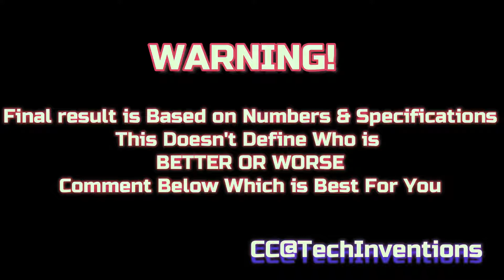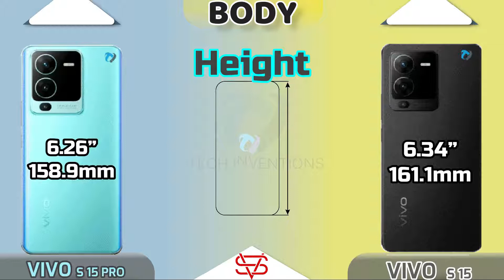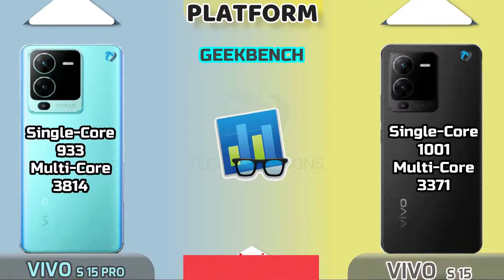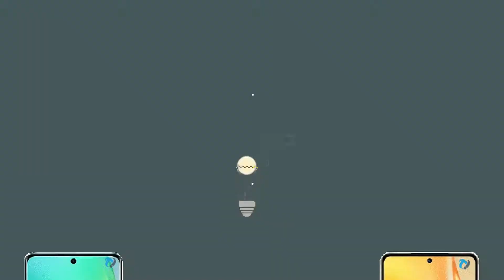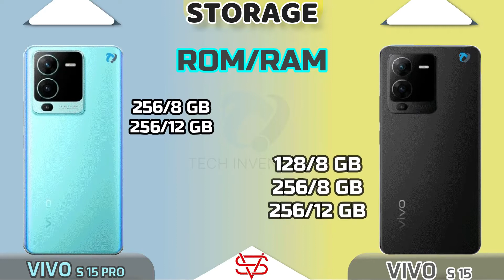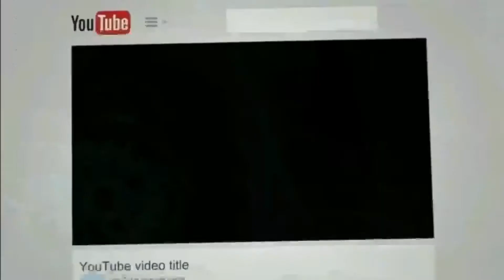VIVO S15 PRO vs VIVO S15 Camera | Body | AnTuTu | Benchmark | Display | Full Comparison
vivo s15 gaming test,
vivo s15 refresh rate,
vivo s15 design,
vivo s15 launch date,
vivo s15 vs redmi k40s,
vivo s15 vs galaxy a73,
vivo s15 vs redmi note 12 pro,
vivo s15 pubg test,
Infinix note 12 vs galaxy F23

1. 0:00 - Tech Inventions
2. 0:09 - Warning
3. 0:22 - Launch
4. 0:35 - Display
5. 2:30 - Body & Dimensions
6. 3:30 - Platform(CPU,GPU,AnTuTu.GeekBench)
7. 4:25 - Camera Comparison
8. 5:09 - Communications(Fingerprint , Sensors, Network etc)
9. 6:07 - Sound Comparison
10. 6:34 - Battery & Charging
11. 7:24 - Storage (RAM,ROM & Type)
12. 7:41 - Prices
13. 7:50 - Result
14. 8:02 - End